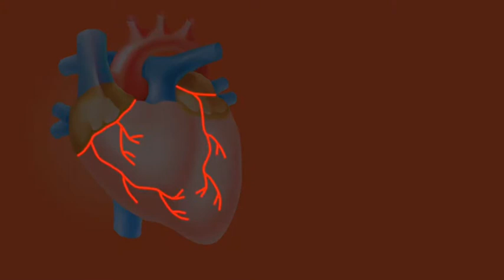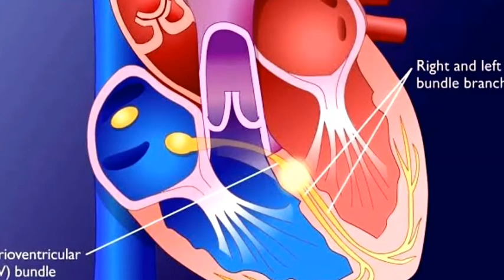Why Doesn't Heart Muscles Get Tired | Why Human Heart Muscles Not Get Tired | HEART MUSCLE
Hello everyone
Our heart is the engine of our life that not stop till the end of the life.
But do you know that other muscles of the body tired after some workout but why our hearts muscle not tired easily and till the end of the life?

Watch this video and know the reason behind it.

Thanks.

Why Doesn't Heart Muscles Get Tired
Why Human Heart Muscles Not Get Tired
HEART MUSCLE
HEART
why heart muscle does not fatigue
heart muscle
heart muscle pain
heart muscle pain relief
heart muscles
heart muscle contraction
heart muscle weakness
heart muscle physiology
heart muscle workout
heart muscle exercise
heart attack
heart attack symptoms
heart works
heart exercise
heart touching
heart problems
heart stroke
heart disease
heart failure